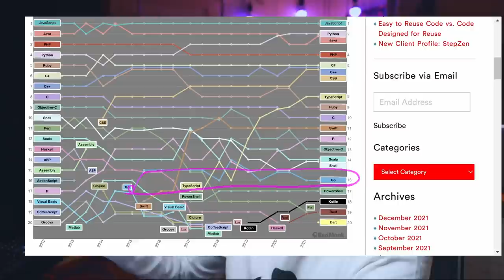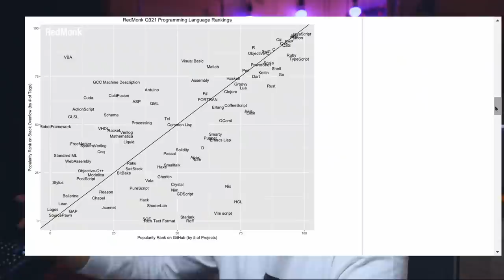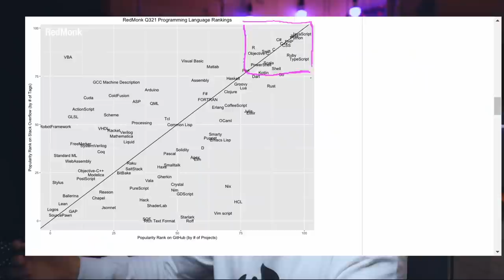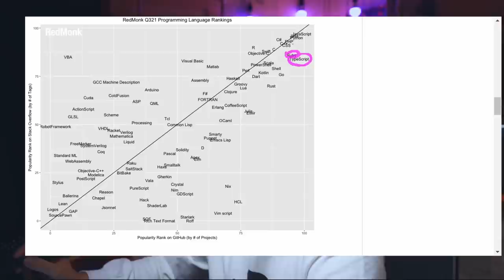Самые популярные языки программирования 2022